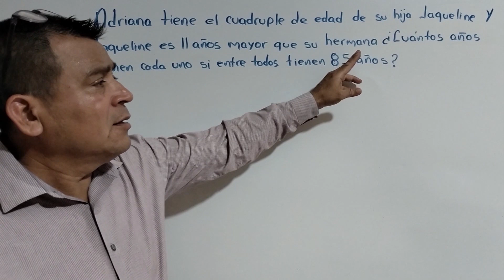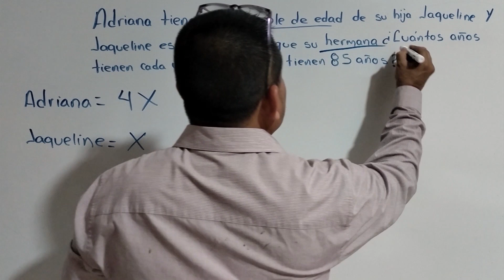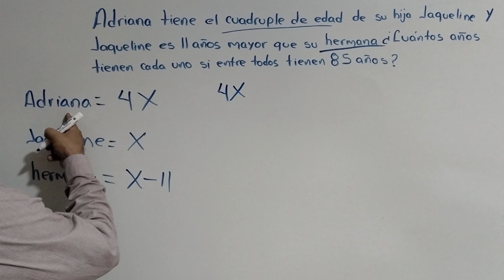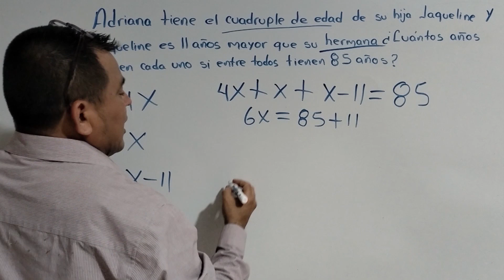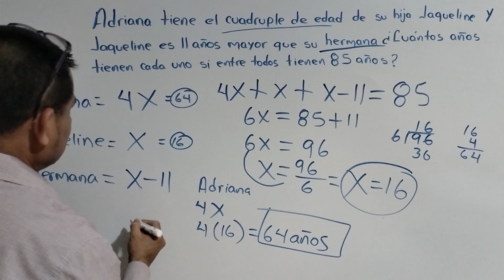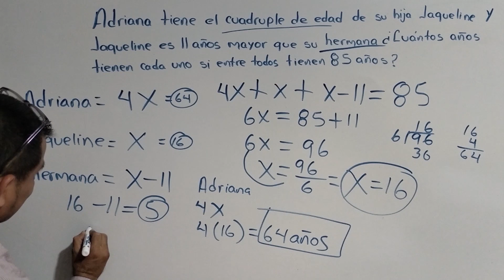PROBLEMAS DE RAZONAMIENTO MATEMATICO CON ECUACIONES LINEALES DE PRIMER GRADO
En este video aprenderás a resolver problemas de razonamiento matemático con ecuaciones lineales, de una manera rápido, fácil y divertido, Explicación paso a paso para asegurar el aprendizaje del niño. Espero el video sea de tu agrado y te invito a que me sigas en mi canal, allí encontraras mas temas de tu interés con  el Profe Sami.